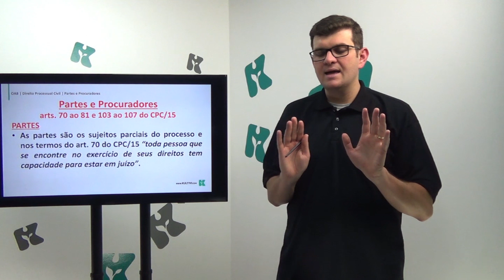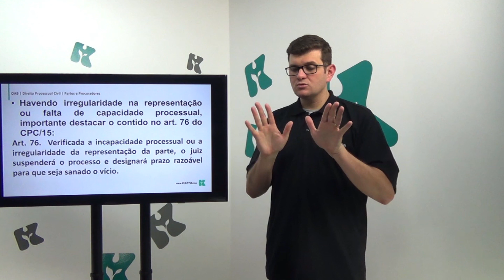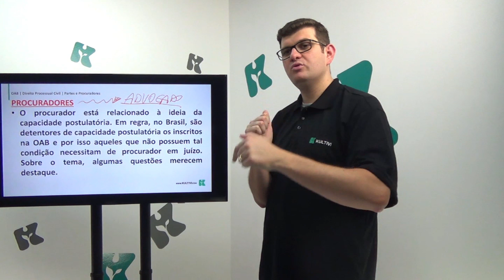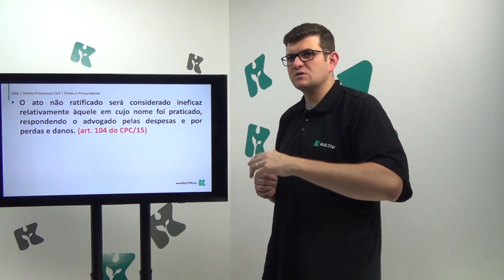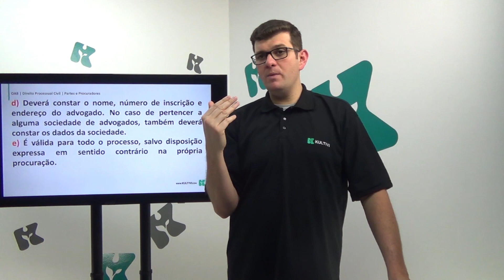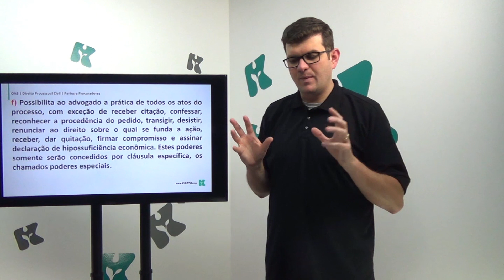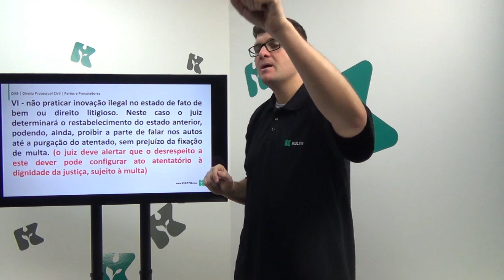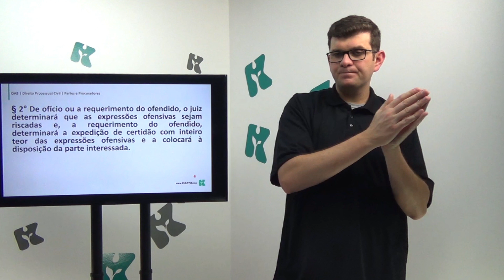Direito Processual Civil | OAB - Partes e Procuradores | CURSO GRATUITO COMPLETO